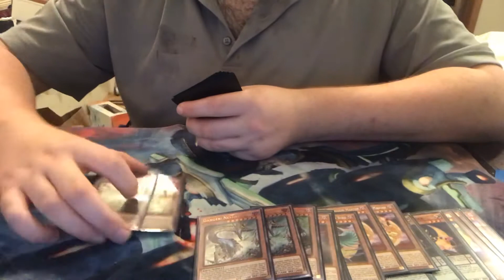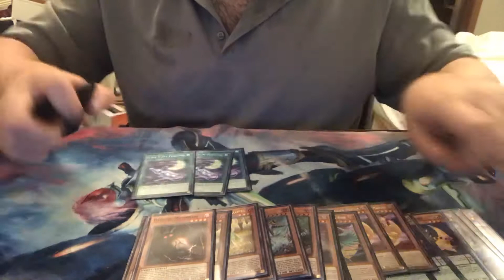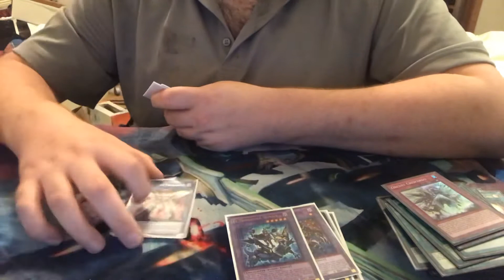New deck video lunallght orcust danger today